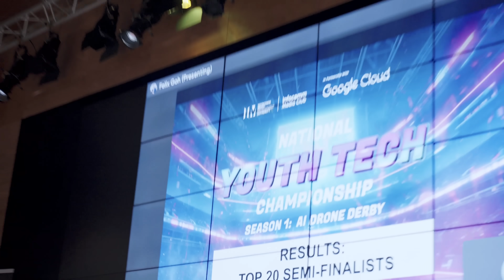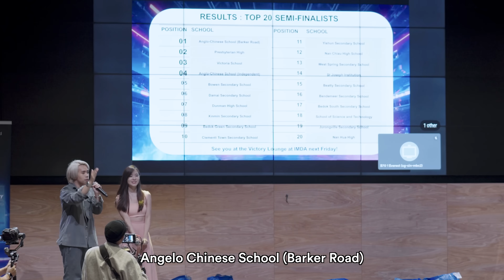Drone Wars: Who Will Prevail?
Episode 3 of the National Youth Tech Championship
31 teams from the Infocomm Media Club CCA will get eliminated based on their performances in flying a drone through an obstacle course. Who will be the Top 20?